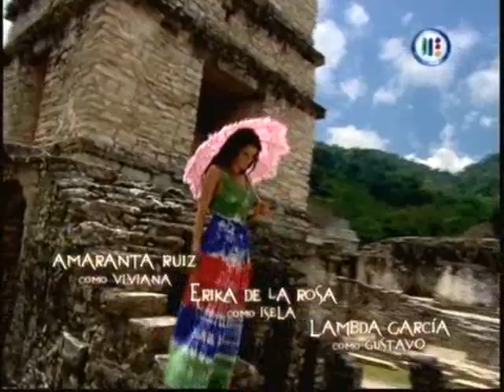Pasión Morena Capitulo 121 (1)